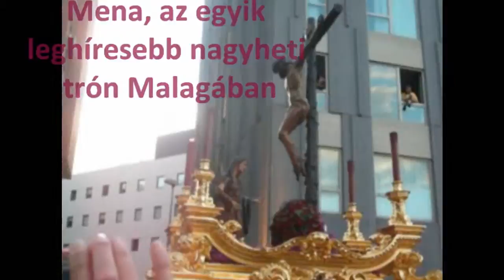a Mena körmenet a spanyol légiòval